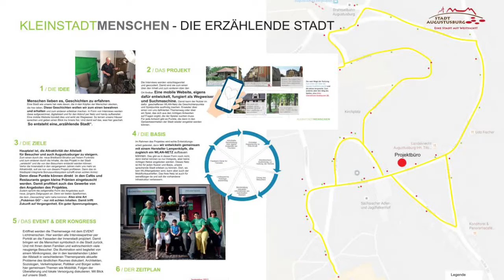Ab in die Mitte Projekte 2016 - Beispiel Augustusburg